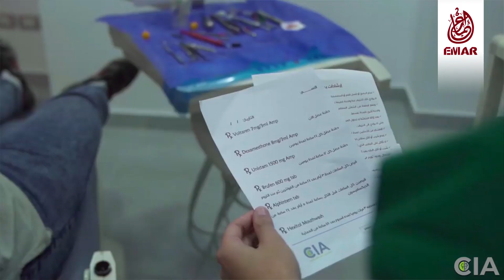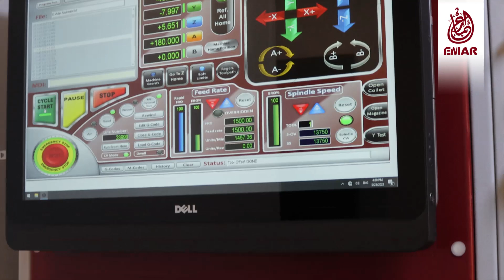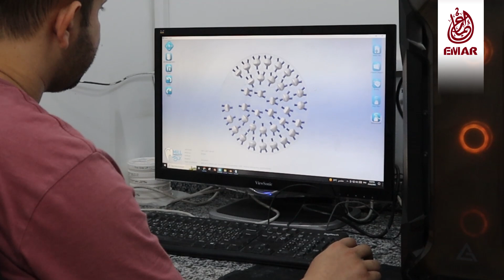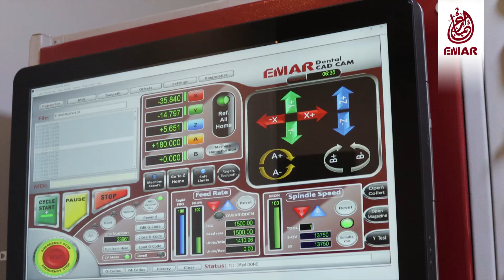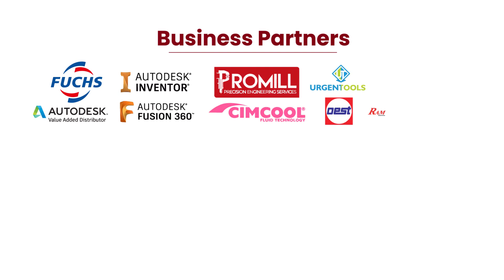Customer Story; Prof. Dr. Amr Elkhadem Cairo Implant Academy, ED5X & ED5Xz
Prof. Dr. Amr Elkhadem
Professor of Prosthodontics and Dental Implants at  El-Kasr Al-Ainy
Owner of Cairo Implant Academy
Machines; ED5X & ED5Xz